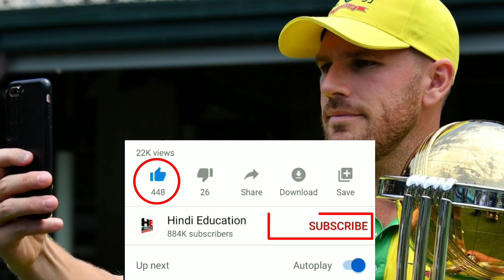5 भारतीय खिलाडी जिन्हें धोनी का कभी साथ नहीं मिला | 5 Indian players who have never met Dho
हेल्लो दोस्तों स्वागत है आप सभी का हमारे चैनल हिंदी एजुकेशन में | इस विडियो में आज हम आपको 5 भारतीय खिलाडी जिन्हें धोनी का कभी साथ नहीं मिला के बारे में बताएँगे | जिससे आपकी जानकारी बढ़ेगी | और इस विडियो के माध्यम से आपको बहुत कुछ  सीखने को मिलेगा | तो दोस्तों आपसे निवेदन है की आप इस विडियो को पूरा देखें | दोस्तों इस चैनल पर हम क्रिकेट से सम्बंधित विडियो डालते रहते हैं | हमारे चैनल हिंदी एजुकेशन पर आपको क्रिकेट से सम्बंधित हर विडियो मिल जाएगी | और दुनिया, भारत,बॉलीवुड, और भी अछि जानकारी हम आपको विडियो के माध्यम से पहुंचाते रहते हैं | और अगर आपने अभी तक हमारा चैनल सब्सक्राइब नहीं किया है तो कर्प्या इसे सब्सक्राइब करलें |

Hello friends welcome all of you in our channel hindi education. In this video we will tell you about today 5 Indian players who have never met Dho. Which will increase your information. And through this video you will learn a lot. So friends are waiting for you to see this video complete. Friends, we keep adding videos related to cricket on this channel. On our channel Hindi education you will find every video related to cricket. And the world, India, Bollywood, and other good information we keep streaming through video.